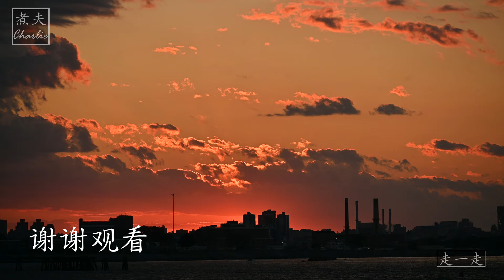劳动日难忘的纽约日落 - 在赫蒙麦克尼尔公园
该公园以 Hermon A. MacNeil (1866 – 1947) 的名字命名，这位美国雕塑家以设计站立自由区和雕刻美国最高法院大楼的东前墙而闻名。

1835 年，威廉·奥古斯都·穆伦伯格牧师在该地区购买了 134 英亩的土地，作为新的圣公会神学院的所在地。由于 1837 年的金融恐慌，建造昂贵的石头学校建筑的计划被放弃了。穆伦伯格的姐姐罗杰斯夫人为她自己的豪宅购买了剩余的石头，并在学校的砖石基础上建起了一座新的框架建筑。以 College Point 命名的圣保罗学院于 1839 年开放，大约十年后关闭。

威廉 F. 奇索姆 (William F. Chisolm) 曾是圣保罗大学的学生，于 1848 年与穆伦伯格牧师的侄女玛丽·罗杰斯 (Mary Rogers) 结婚。 这对年轻夫妇搬进了这座废弃学校场地上的石头豪宅。其余的校园建筑由 College Point、Strattonport 和 Flammersburg 的居民使用。学校礼拜堂提供宗教服务场所，宿舍和附属建筑用作私人住宅，学校建筑继续作为学校运作多年。

1930 年，纽约市收购了这座豪宅及其场地，用作公共公园——College Point Shore Front Park。 1937 年，Fiorello LaGuardia 市长将 Chisolm 大厦作为他的夏季市政厅，并于 7 月和 8 月在东河岸开展市政事务。这座古老的豪宅在 1939 年至 1941 年间被夷为平地，一根旗杆标志着该地点。

1966 年，John V. Lindsay 市长签署了他的第一部地方法律，为在 College Point 生活和工作的世界知名雕塑家 Hermon Atkins MacNeil 将公园重新命名。麦克尼尔出生于马萨诸塞州埃弗雷特，毕业于马萨诸塞州师范艺术学院，并成为康奈尔大学的讲师。他于 1906 年成为国家院士，并继续创作了他的重要作品之一——《雨之祈雨》。麦克尼尔于 1947 年 10 月 2 日在学院点去世。在纽约市五个行政区中的四个行政区都可以看到他的雕塑，其中包括在曼哈顿华盛顿广场拱门底部担任总司令的华盛顿；他在布鲁克林普拉特学院的《太阳誓言》；皇后区法拉盛战争纪念馆；以及布朗克斯社区学院伟大美国人名人堂的四次半身像。

这个受欢迎的皇后区北部绿地位于东河沿岸，享有海滨美景、皮划艇和独木舟发射场、手球场和篮球场等。